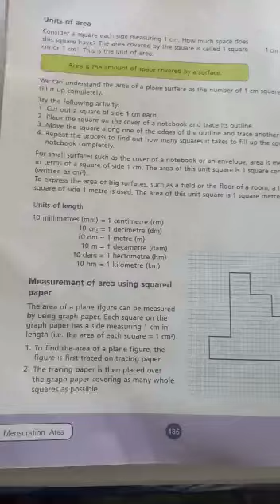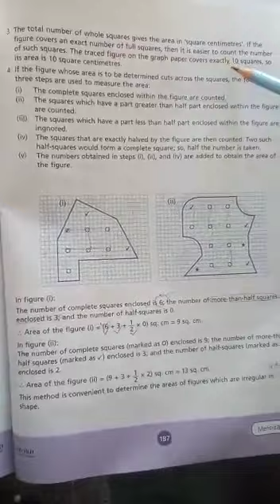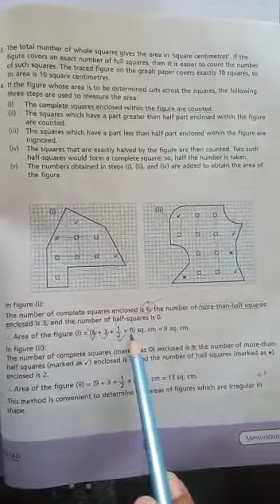Class 6th B,,,, Subject : Math,,, Chapter 14,,,, Exercise 14 a (Part 1)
Teacher: Ms. Samina Perveen